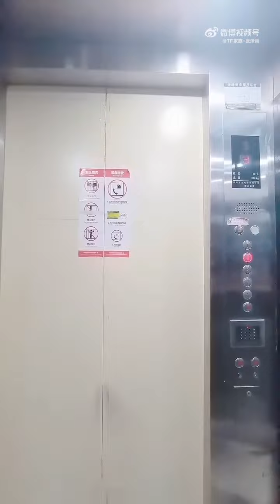【TF家族三代】230914 张泽禹微博更新 “回宿舍的时候 遇到一个路人小哥”